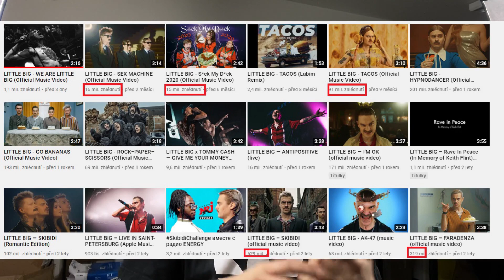ЗАЧЕМ LITTLE BIG УШЛИ В ХАРДКОР ПАНК? ОБЗОР WE ARE LITTLE BIG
Обложка видео:
Ann Kern